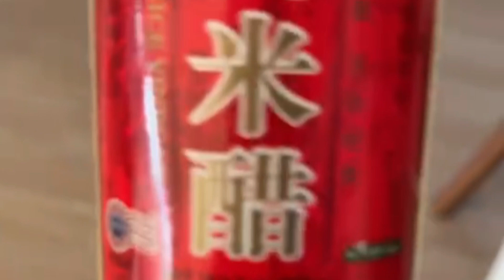（芥菜做酸菜 15:00）菜园摘了有机芥菜做了没有防腐剂的酸菜，油条做的咸豆浆 11:45 好吃的放不下了 - 【lisavlog 游子记】2024 12 05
（酸菜）自己腌制的我是怎么吃的，今天又做多了，看我吃的多香啊！- 【lisavlog 游子记】